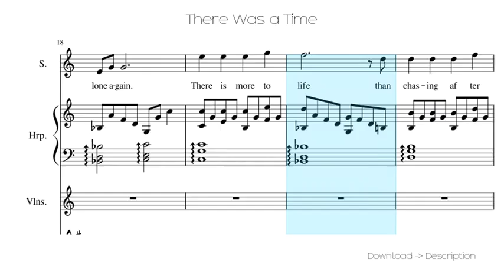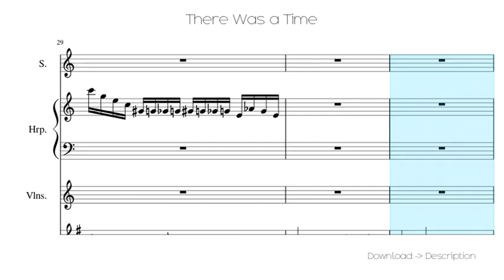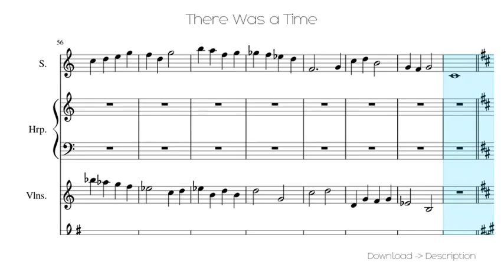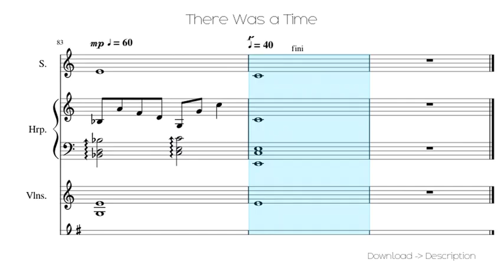There Was A Time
Sheet for song: There Was A Time